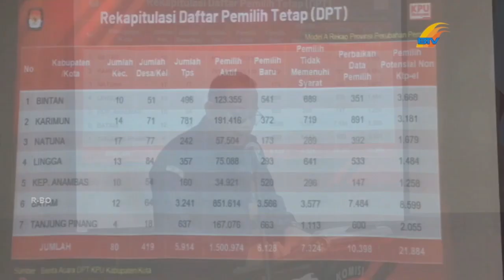KPU KEPRI SIAPKAN 24 TPS KHUSUS